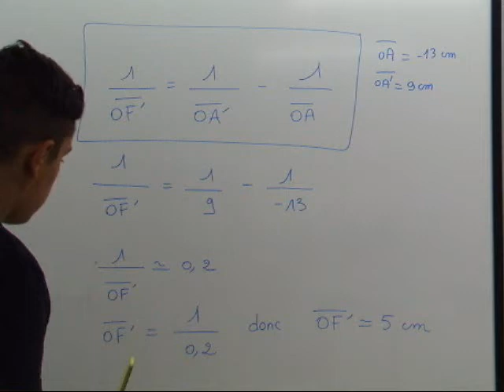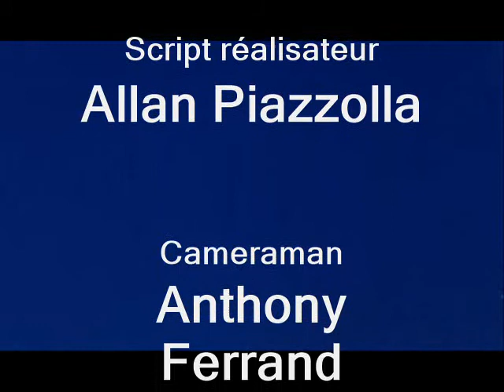TP lentille 1PTIS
Vidéo réalisée par les élèves de 1ere année Bac pro technicien en installation des systèmes énergétiques et climatiques au lycée le Corbusier de Lons le Saunier.
Elle a été réalisée en TP de sciences physiques pour rendre compte du TP permettant la mesure d'une distance focale d'une lentille convergente